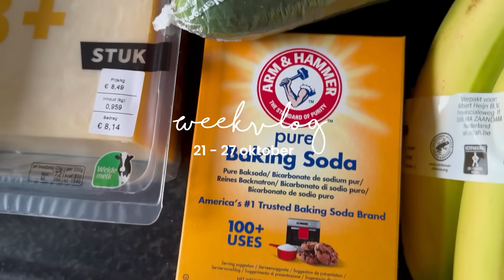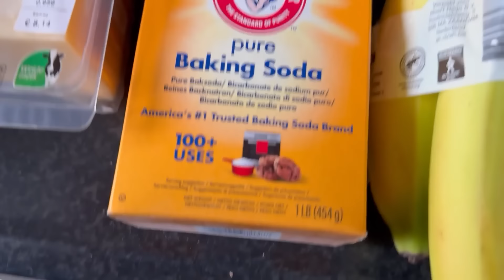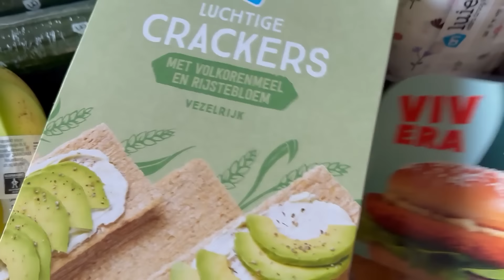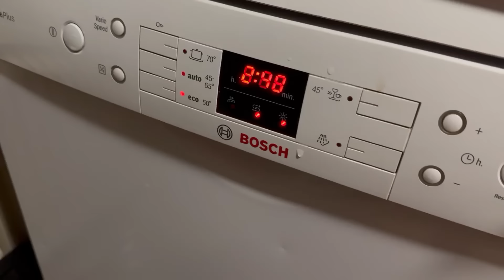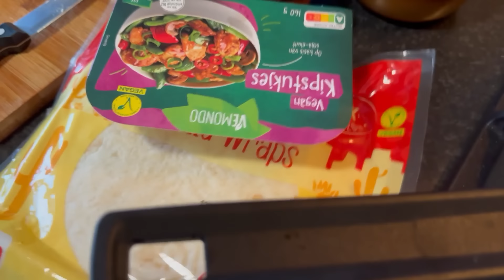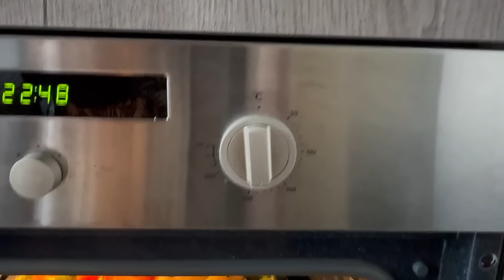HANDSFREE KOLVEN, HUISBEZICHTIGING & KRINGLOOP VONDSTEN | #185 Zeg Maar Mich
Deze week vertel ik over mijn ervaring met Handsfree kolven, ik heb onverwachts een huisbezichtiging en ik laat mijn kringloopvondsten zien. I LEES MEER ↴

EVERCROSS
Gebruik code ZegMaarMich5 en ontvang 5% (extra) korting!

Met deze link krijg je 10 euro korting op jouw Limited Edition Goodiebox t.w.v €491! Van €54,95 nu voor €44,95! Gebruik kortingscode: zegmaarmich10

Vond je dit een leuke video? Hiermee help je mij enorm ↑

✭SPULLEN DIE REGELMATIG TERUGKOMEN IN MIJN VIDEO’S✭

✭SOCIAL MEDIA✭
⇨ Zeg Maar Mich

✭OVER MIJ✭
Hoi! ik ben Michelle, maar zeg maar Mich! Leuk dat je een kijkje neemt op mijn kanaal. Ik ben 30 jaar en moeder van twee jongens, Ismaël en Elias. In mijn vlogs laat ik een gezellig en realistisch beeld zien van mijn leven.